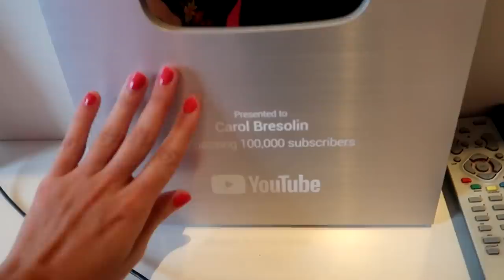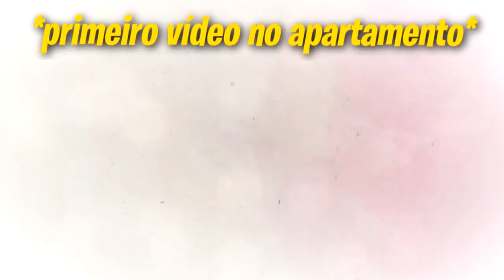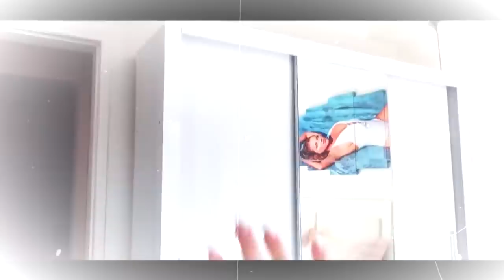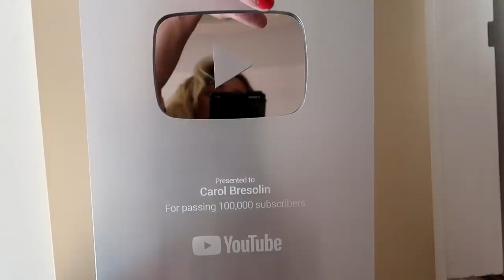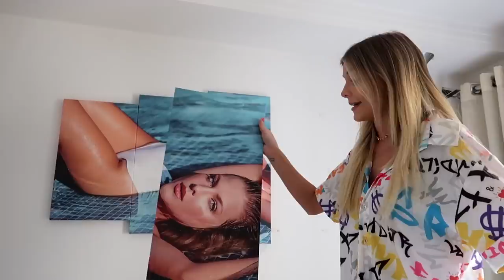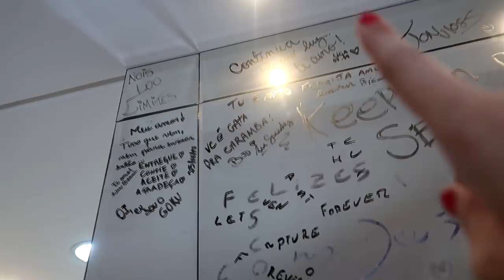É OFICIAL! Estou indo embora... (muito emocionante)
Chegou a hora de ir embora desse lugar que me proporcionou tantos momentos incríveis ♥️